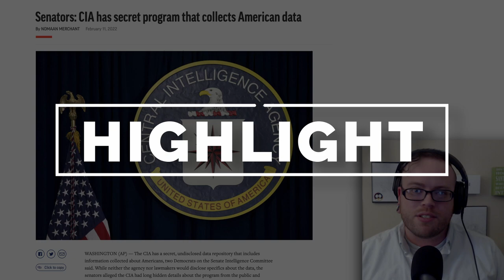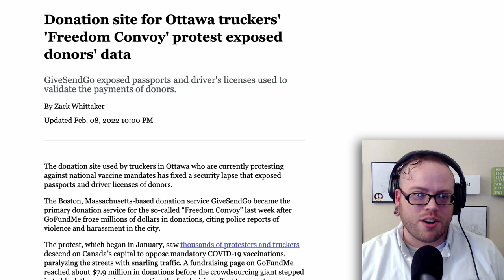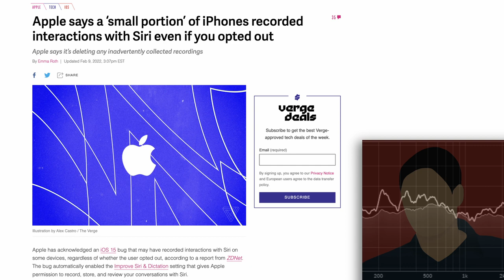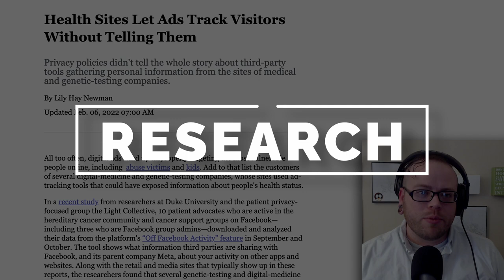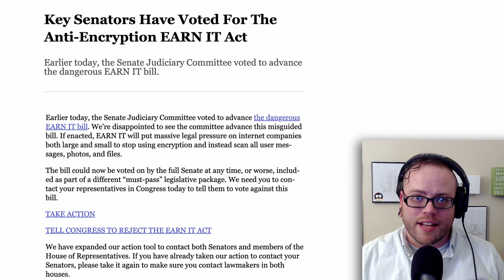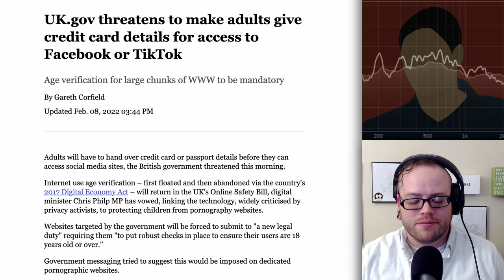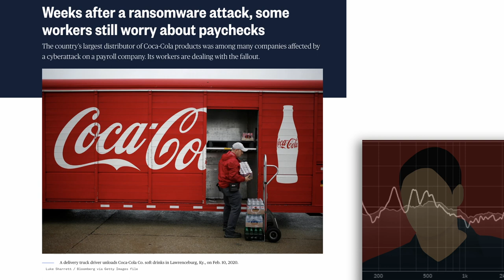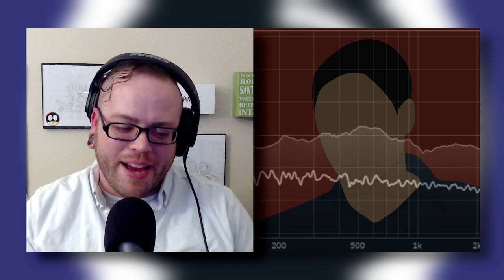The CIA is (illegally!) Spying on Americans - SR75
The CIA is spying on Americans, Meta (Facebook) threatens to pull from the EU, Signal has a new phone number feature, ProtonMail conducted a security test, and a lot more! (Very long week)

ANNOUNCEMENT: Henry does not have video or a decent microphone this week, nor will he be joining next week. Thanks for working with us.

00:00 Introduction
00:22 Our Self-Promo!
01:17 Highlight Story (CIA Spying on American Citizens)
06:06 Data Breaches
10:19 Companies
25:01 Research
30:45 Politics
41:30 FOSS
47:35 Misfits
55:57 Our Self-Promo!